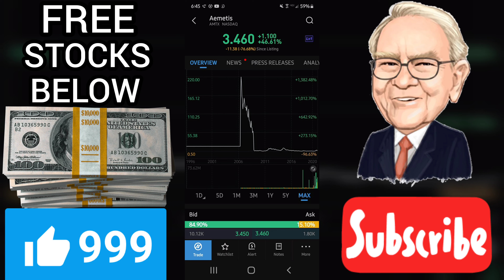💵 IS AMTX A BUY OR SELL? I Aemetis Stock I amtx rating review prediction analysis predictions I 2021